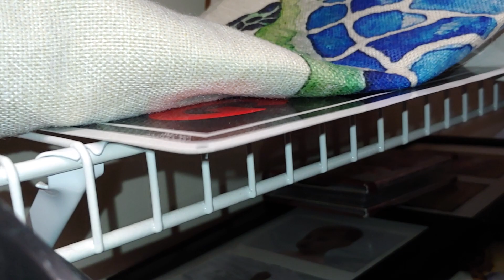Young Jeezy - Put On on Skar Audio subwoofers in house!